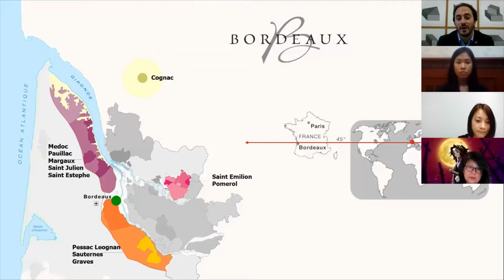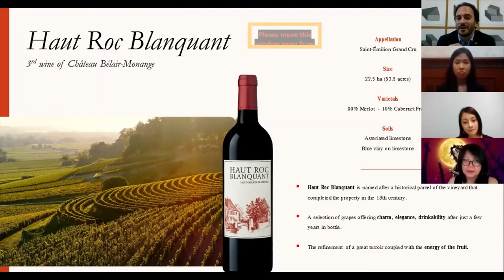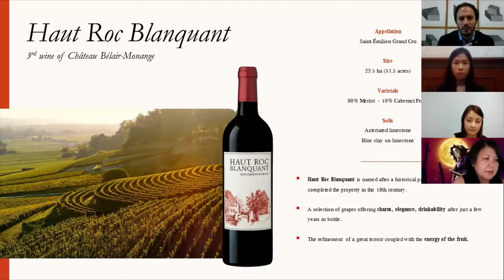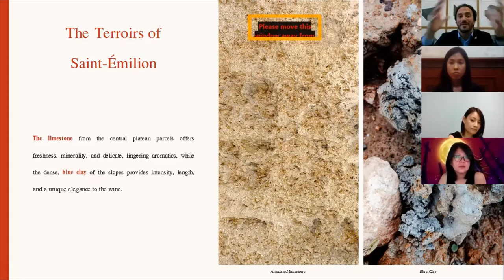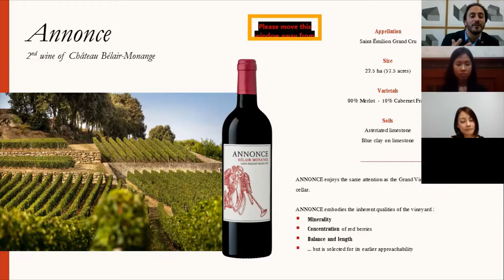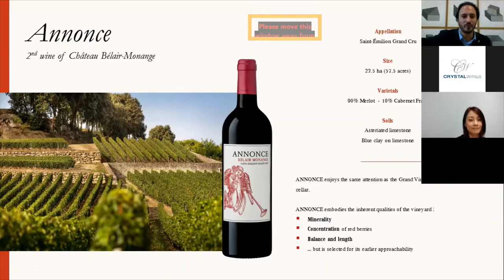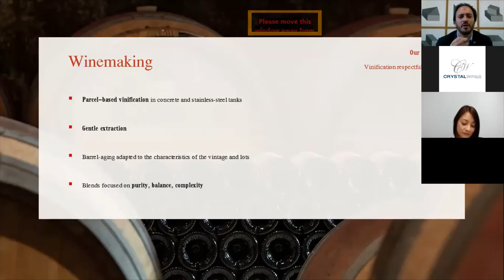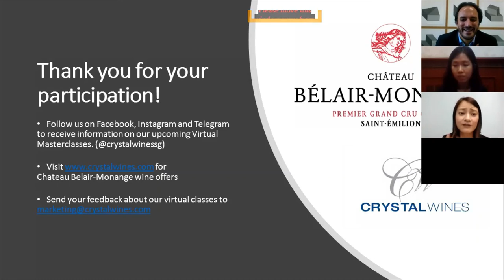Chateau Belair-Monange Virtual Wine Tasting Masterclass on 27 November 2020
Go virtual with Chateau Belair-Monange's General Manager, Edouard Moueix, in this online sensory evaluation of wines.

Join us as we sample and talk about 5 different wines - namely, 'Chateau Belair Monange 2016', 'Chateau Belair Monange 2017', 'Annonce de Belair Monange 2016', 'Annonce de Belair Monange 2017' and 'Haut Roc Blanquant 2016'.

Watch on to find out more!